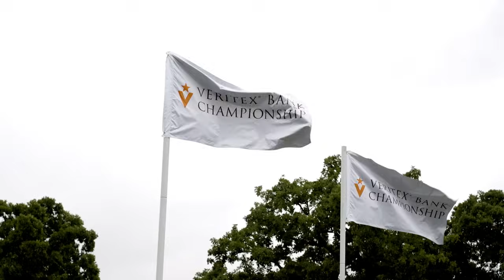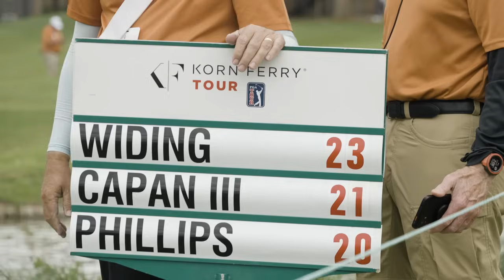All-Access for Tim Widing's second-straight Korn Ferry Tour title l The Weekend l Veritex Bank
'The Weekend presented by Korn Ferry' is an inside look at the intense competition on the Korn Ferry Tour as players seek a life-changing victory to propel them on their journey to the PGA TOUR. In the final two rounds of the Veritex Bank Championship, Tim Widing puts together an impressive showing to capture his second-consecutive title and put himself in the driver's seat for a PGA TOUR card. Also included, the stories of Frankie Capan III, who shot a historic 58 in the opening round, and Monday Qualifier Griffin Wood, who entered Saturday with the lead in his first ever Korn Ferry Tour event.